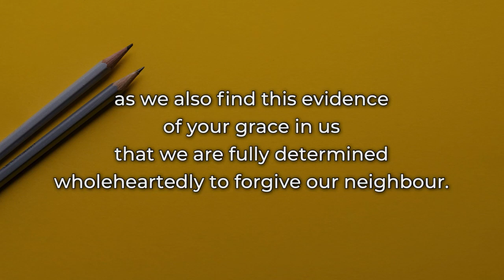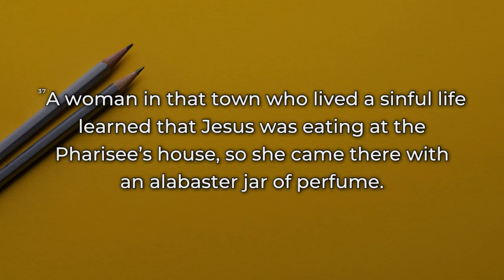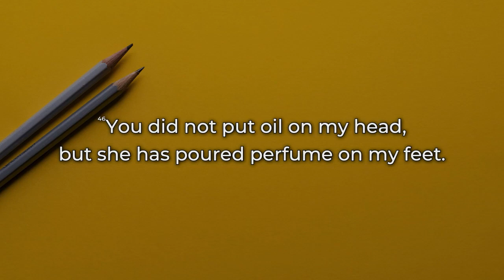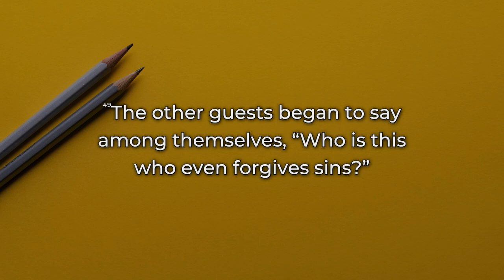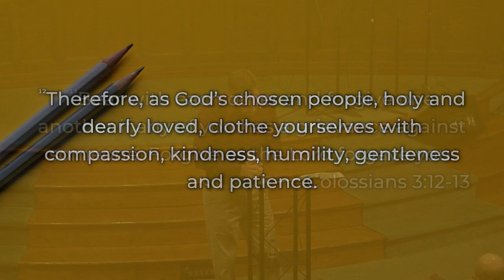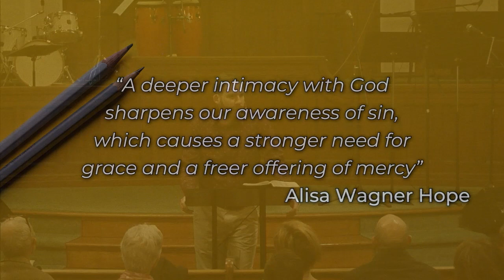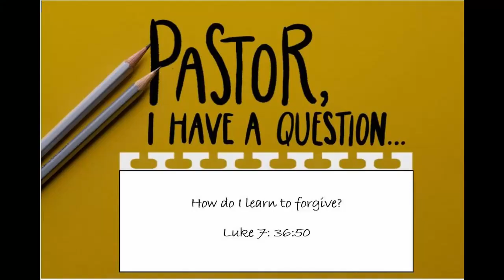Pastor, I have a question... How do I learn to forgive? - Sermon on Luke 7: 36-50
Sermon on Luke 7: 36-50. This sermon was preached by Pastor Hilmer on November 10, 2019 at Blessings Christian Church in Hamilton, Ontario.